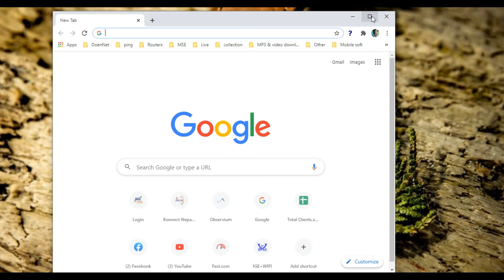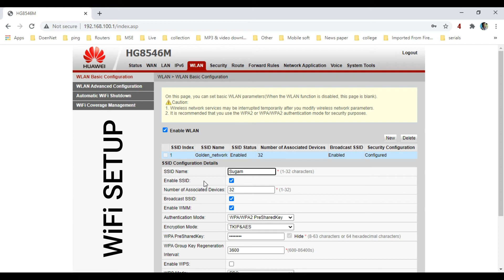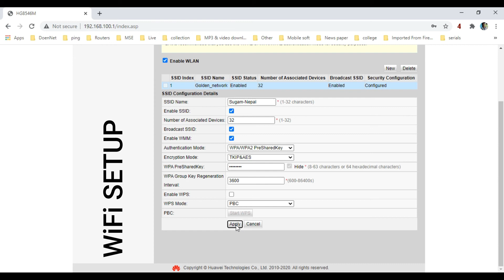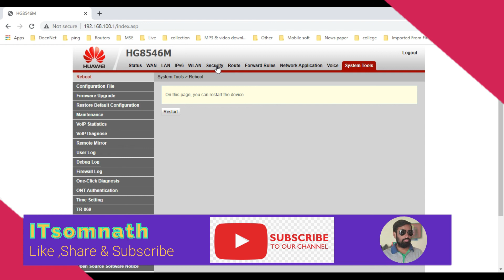ITsomnath PPPOE & WiFi SETUP Huawei HG8546M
Router Information
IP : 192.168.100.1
Router User: telecomadmin
Router Password : admintelecom
Please any issue and suggestion comments me.